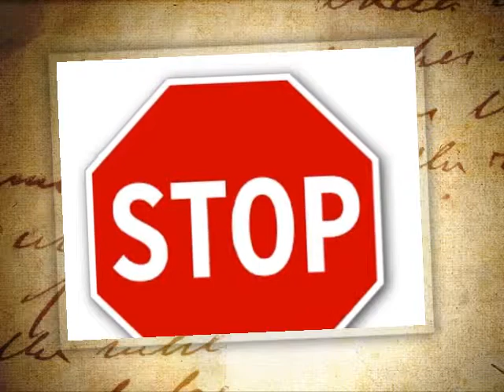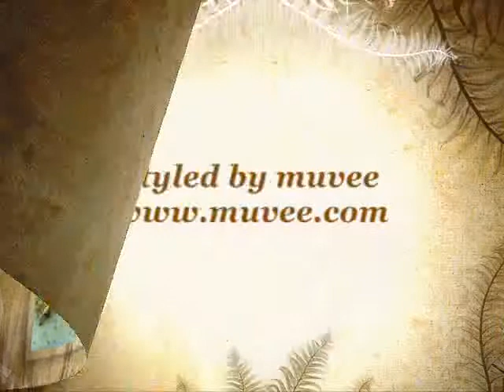Christian Reality;Story of Nicolai;Part 1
A series on life after death experiences of Christians from today.Search your heart to see whether you are ready for death.